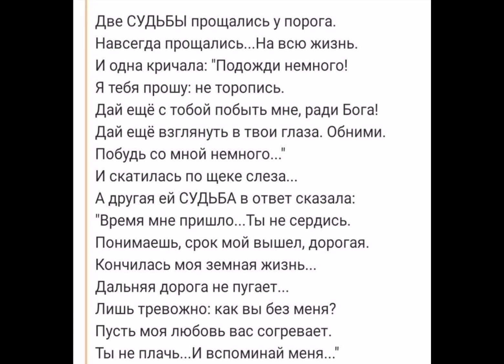17 апреля 2023 г.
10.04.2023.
Год без моего супруга, Шарова Виктора Васильевича. 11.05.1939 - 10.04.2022.
Светлая память.